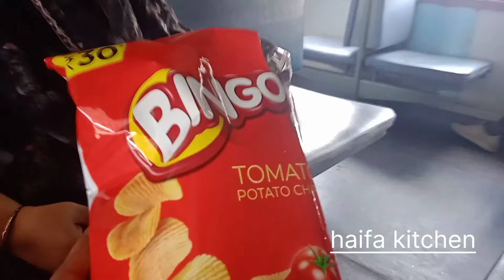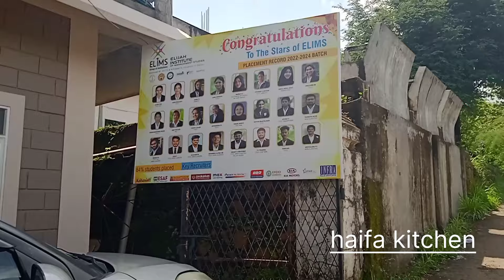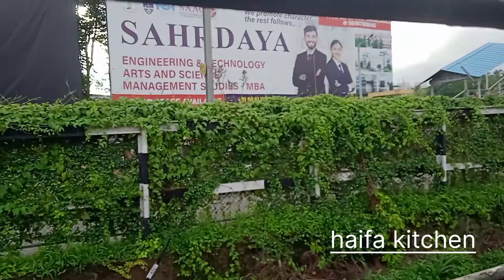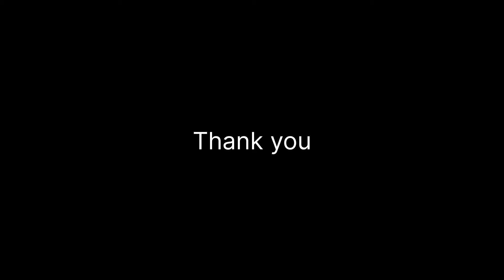കാടിനുള്ളിലൂടെ ഒരു തൃശൂര് യാത്ര/haifa kitchen/daily vlog/Travel vlog